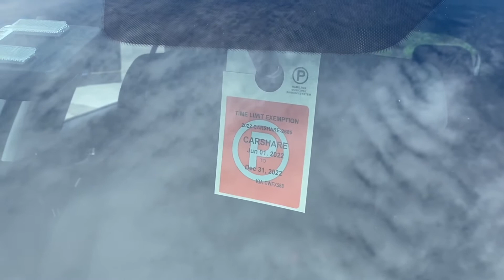Communauto announces more car share cars and flexible drop off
The new cars will be located in Wards 1, 2 and 3.